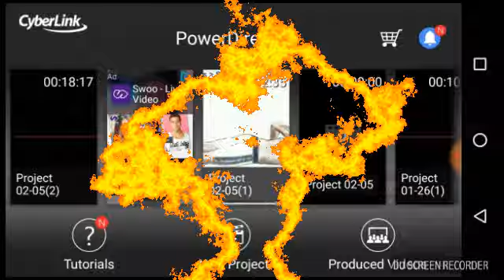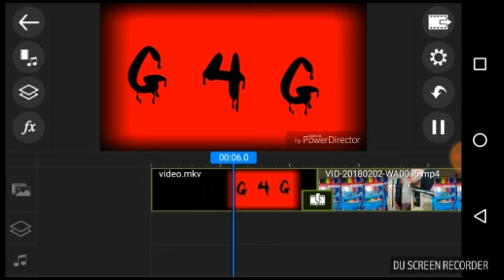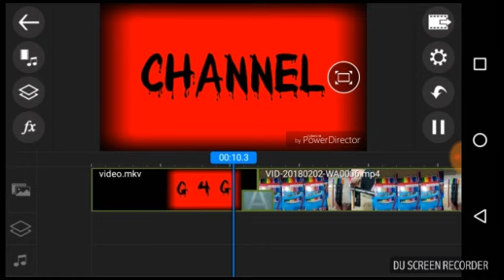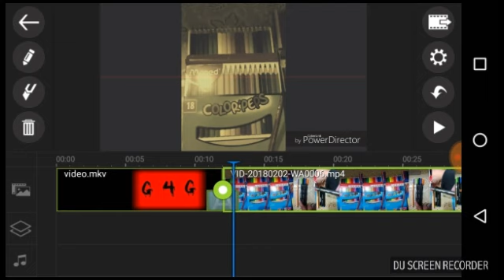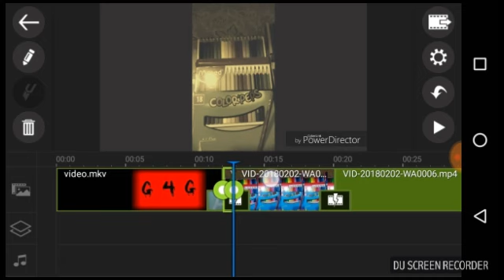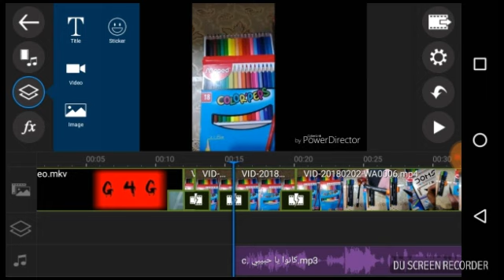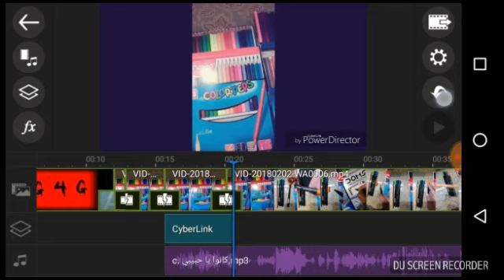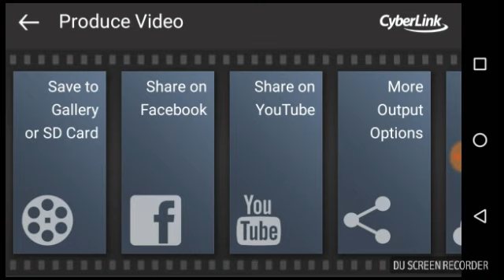شرح برنامج power director للتعديل على الفيديو | و مسابقه قناه G4G الشهريه😉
Power director شرح برنامج
برنامج التعديل على الفيديو
برنامج اضافه مؤثرات على الفيديو
رابط البرنامج :